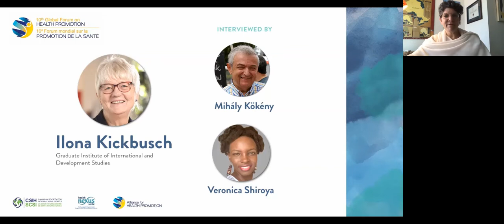10GFHP: Interview with Professor Ilona Kickbusch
Interview with Professor Ilona Kickbusch moderated by Dr Mihály Kökény and Veronica Shiroya followed by a live Q&A moderated by Wendy Katherine, Executive Director of Health Nexus, with Professor Ilona Kickbusch and Dr Rüdiger Krech, Director of the Health Promotion Department, WHO